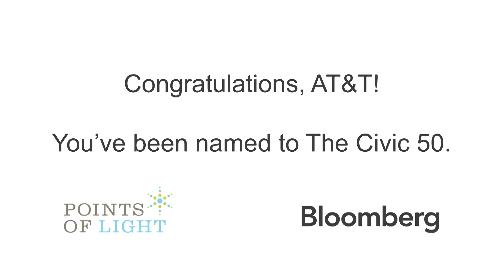AT&T Ranked one of the 50 Most Community-Minded Companies for Third Straight Year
AT&T Ranked one of the 50 Most Community-Minded Companies for Third Straight Year by the Civic 50 | AT&T